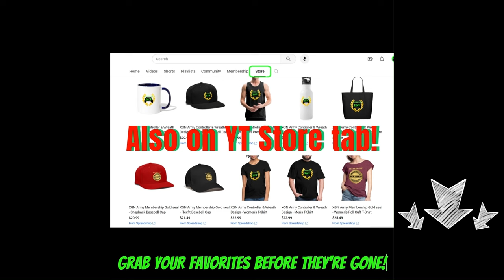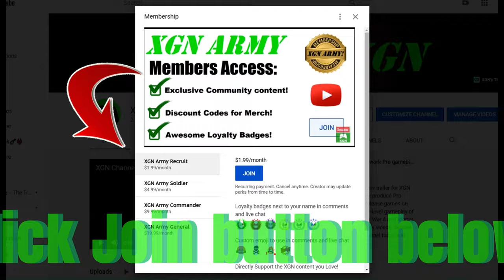MK1 how to EASILY beat Reptile Final Boss!! Invasion Season 6 Flesh Pits walkthrough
Mortal Kombat 1 how to beat Sinister Syzoth, Reptile FINAL Boss fight very easy (Flawless Victory) in Invasion Season 6 Flesh Pits walkthrough.
MK1 guide for how to unlock Reptilian Eye Key item, exclusive MK1 Reptile Invasion Boss skins and Reptile Ending scene in season 6 on Xbox Series X!

Mortal Kombat 1 season 6 Final Boss Reptile walkthrough (I'll eat you node) with gameplay as Sub-zero character with Sub-Zero kameo on XSX.

Pro tip: Because Reptile Boss uses ACID elemental damage, you should play as a fighter with Acid elemental resistance, like Sub-Zero. He has +50% acid elemental resistance, so he is a smart choice for this boss battle.

PLUS use the Overload Relic OR buy a toxic capsule konsumble, which you get from the shop in the beginning of the Flesh Pits mesa (shown in video). This capsule gives +50% acid  resistance STACKS with Sub-zero's +50% = makes you 100% IMMUNE to acid damage! This is key to beating this invasion Final boss fight easily.